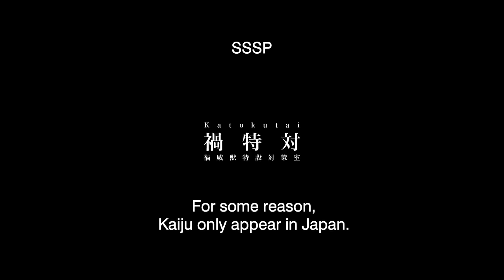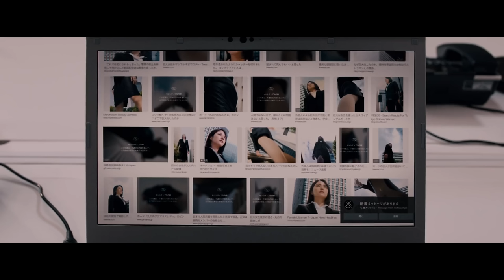No Re-Watch January 2024 - My Weird Movie Choices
No Rewatch January has taken a weird turn.

Shin Ultraman (2022)
The Blackening (2022)
Belphegor, The Phantom Of The Louvre (2001)
Flood!  (1976)
Tokyo Gore Police (2008)

00:00 Intro
00:49 Shin Ultraman
06:13 The Blackening
09:02 Belphegor, The Phantom Of The Louvre
12:43 Flood!
16:09 Tokyo Gore Police
22:02 Outro

Victoria, Australia.